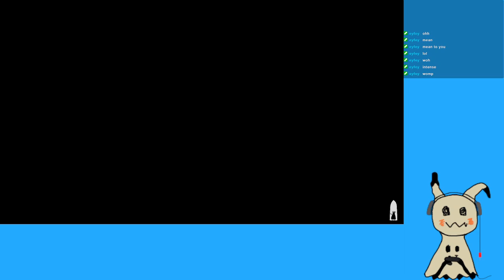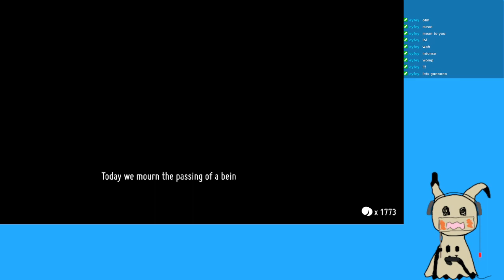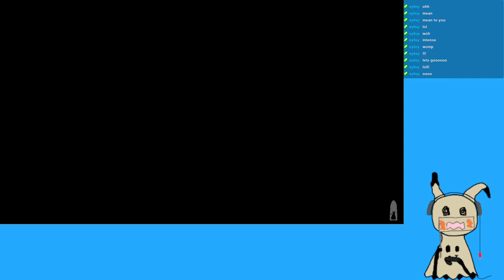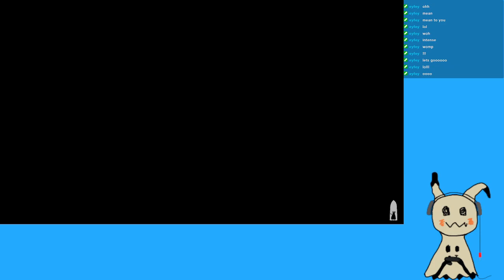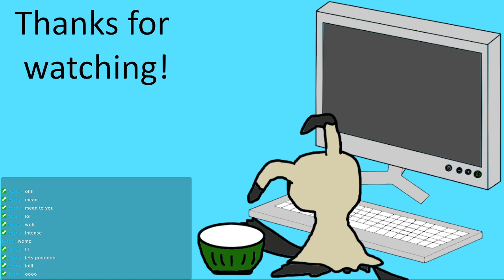Death's Door | Streamplay Pt 7